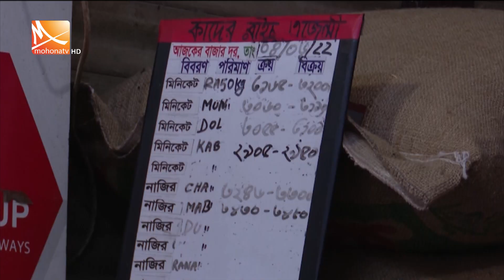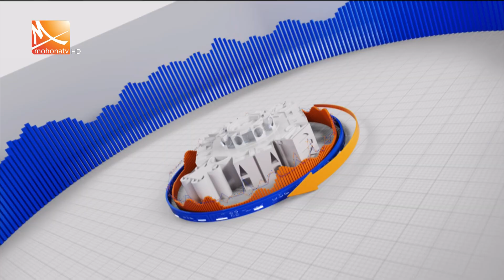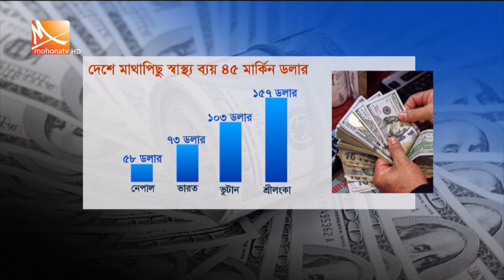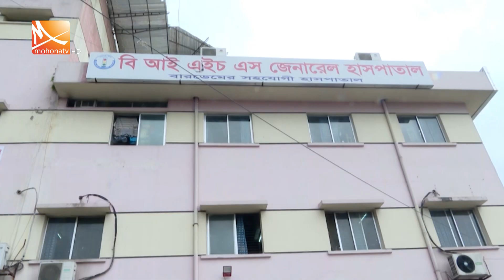মধ্যরাতের মোহনা সংবাদ | তারিখ: ০৫ জুন ২০২২ | Mohona Tv News